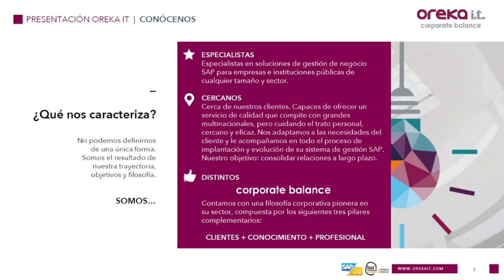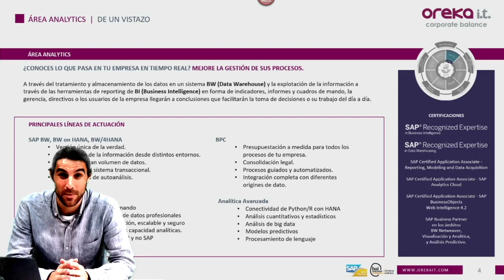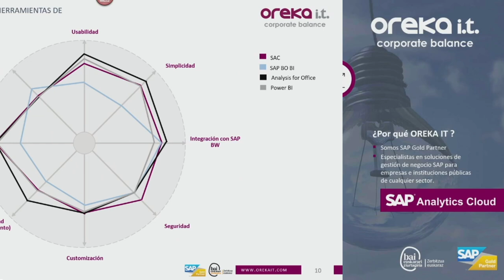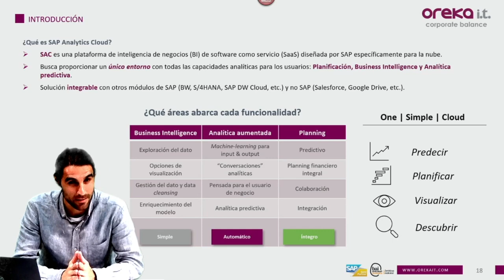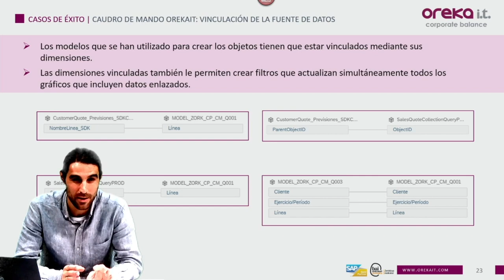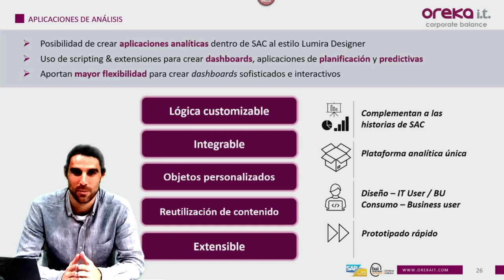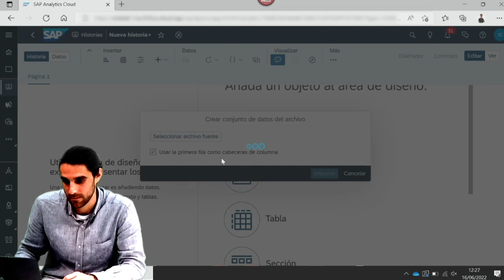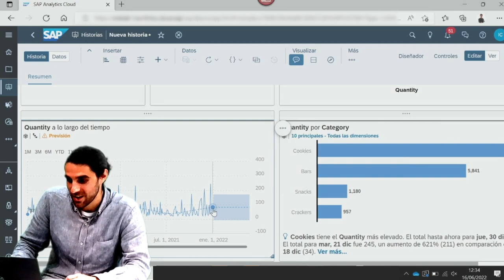SAP ANALYTICS CLOUD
SAP Analytics Cloud es una plataforma de inteligencia de negocios (BI) de software como servicio (SaaS) diseñada específicamente para la nube, con la intención de proporcionar todas las capacidades analíticas para todos los usuarios.
¿Conoces lo que pasa en tu empresa en tiempo real? Descubre como mejorar la gestión de los procesos y mucho más en este vídeo.

0:00 Te contamos quienes somos - Oreka IT
3:00 SAP Analytics Cloud
13:26 Ejemplo Informe
17:47 DEMO